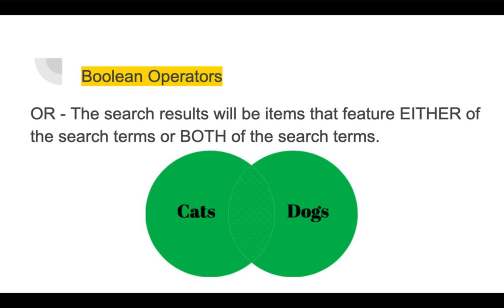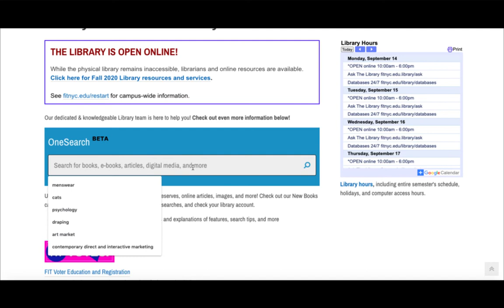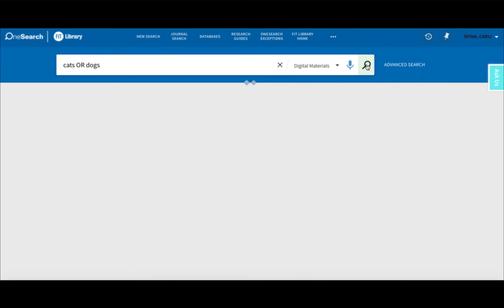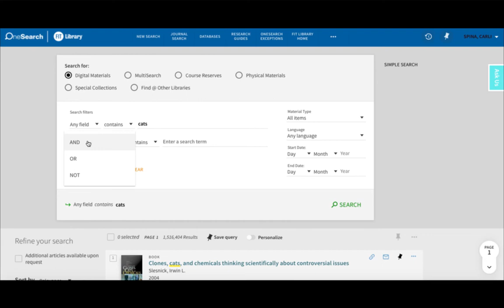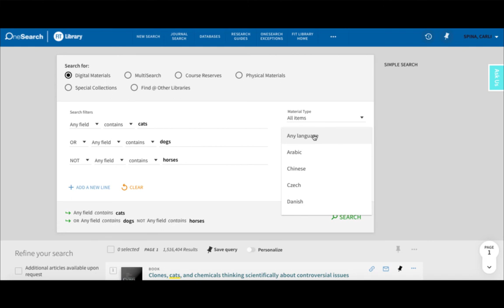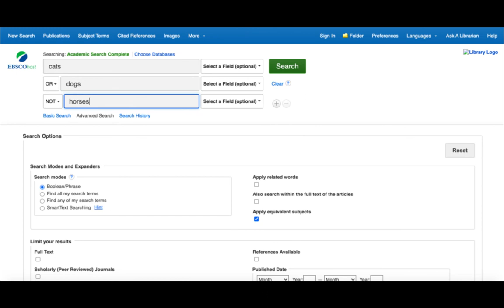Understanding Boolean Operators - AND, OR, & NOT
This video will help you to understand how to use the Boolean operators AND, OR, & NOT to construct useful searches.